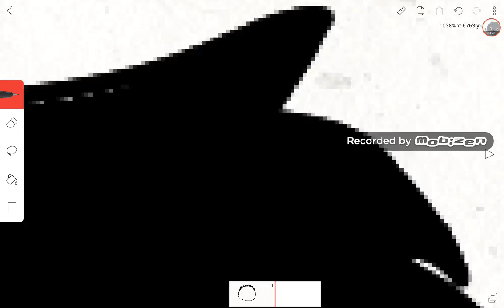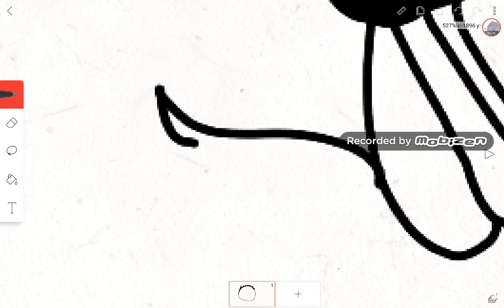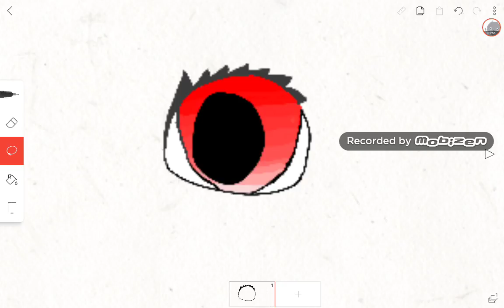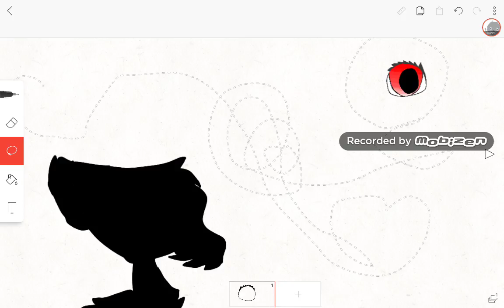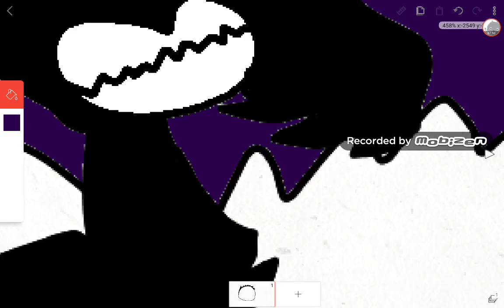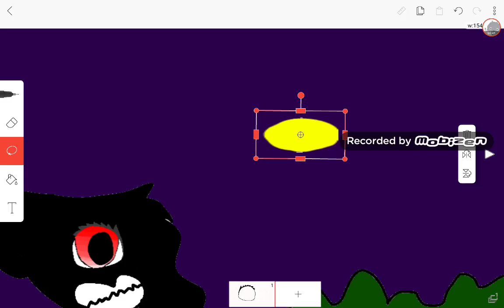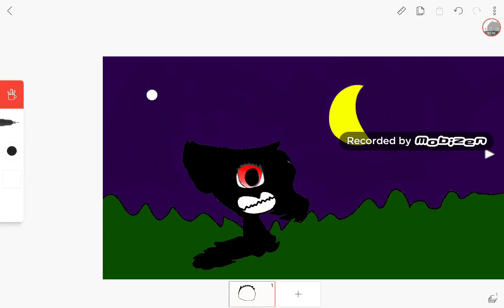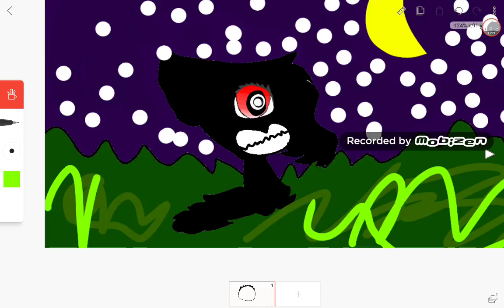Minecraft and werewolf speedpaint